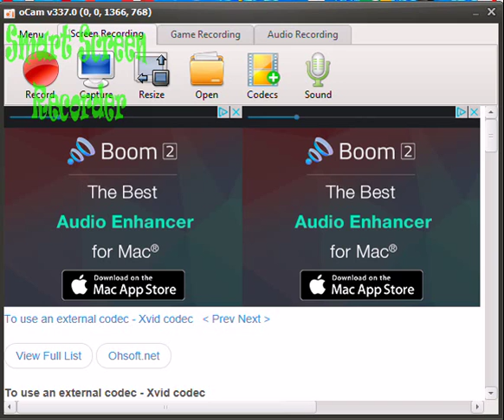cap 170126 1